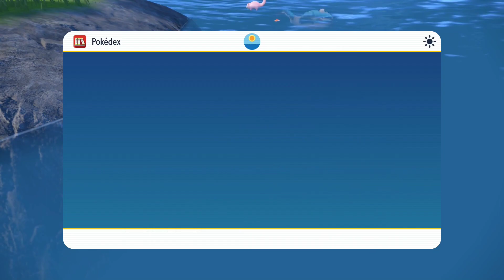Pokémon Scarlet & Violet- The Fairy Boy!!